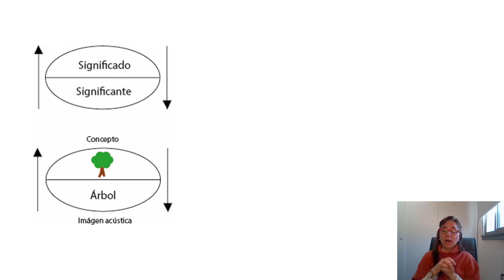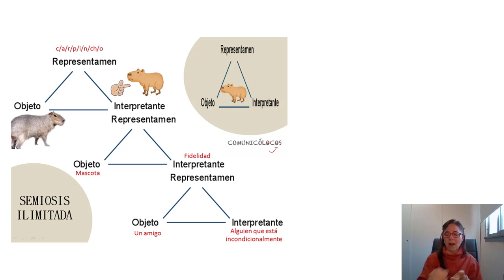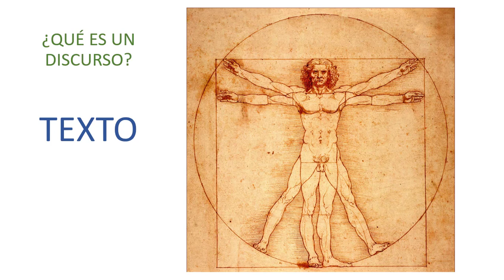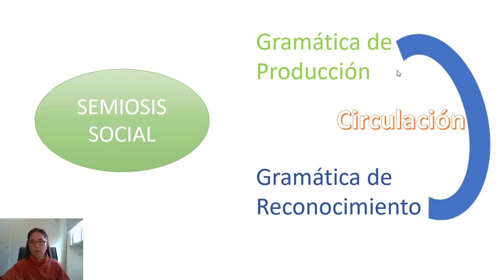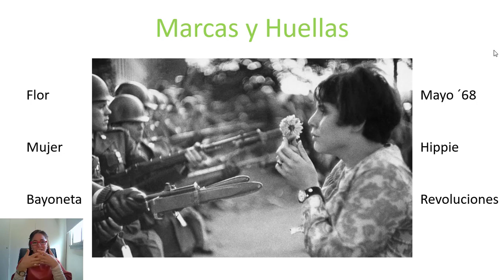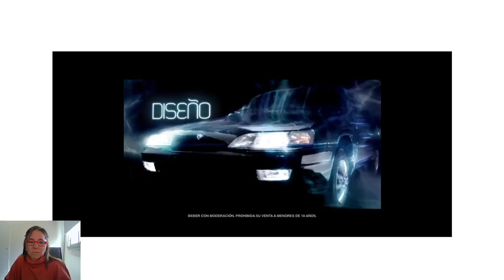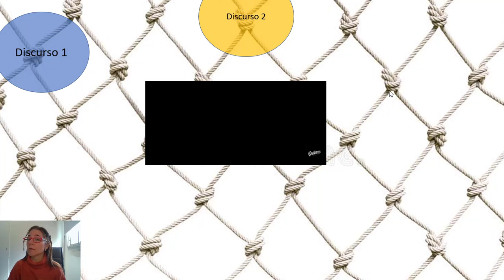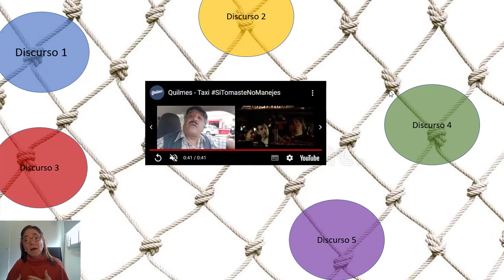VERÓN La Semiosis Social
Acercamiento inicial a la teoría de la Semiosis Social de Eliseo Verón